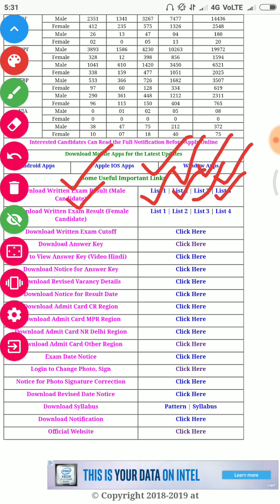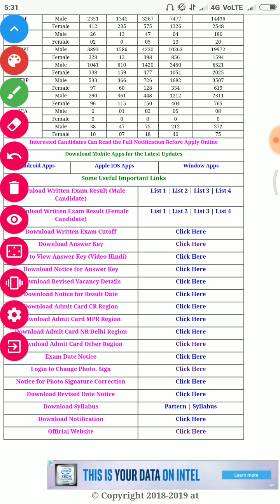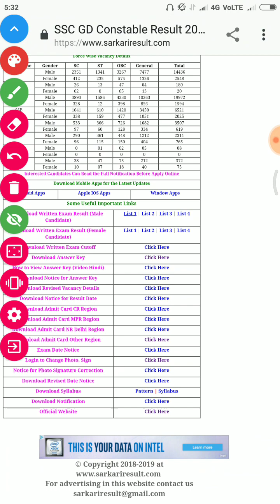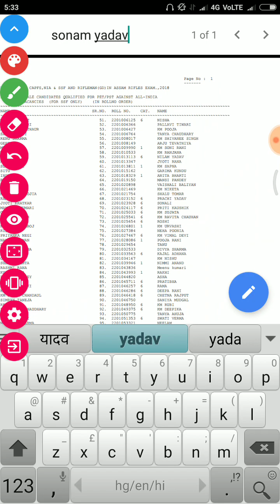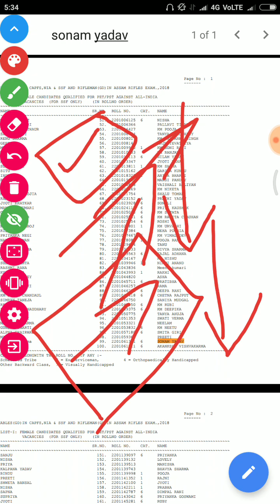SSC GD 2019 Result Selected Candidates List Official Male And Female